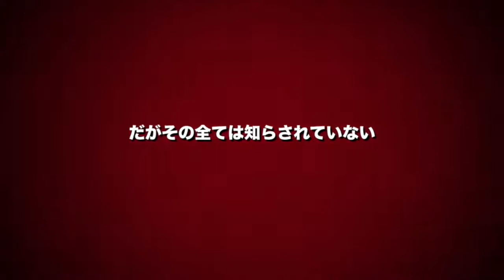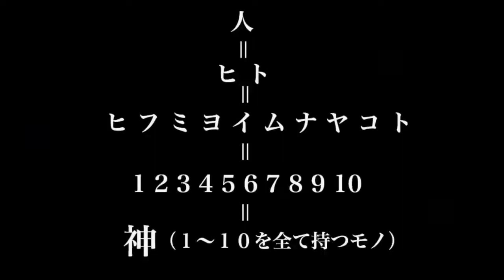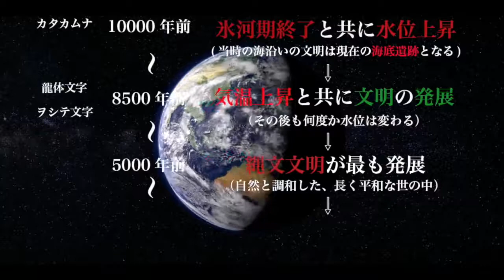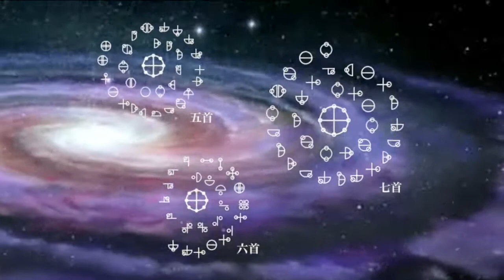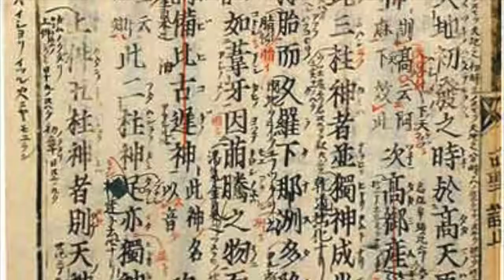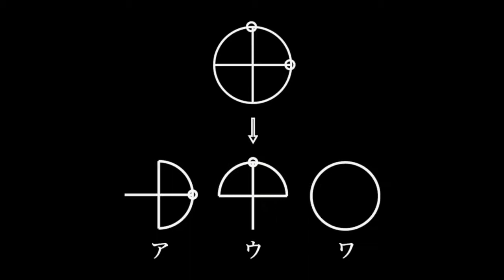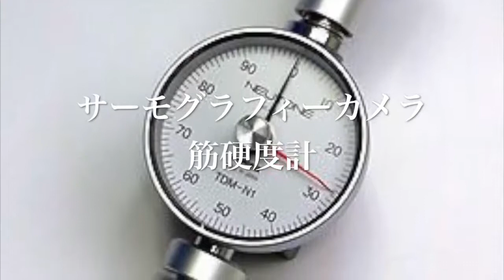古代文字 1/3 ホツマツタエ 日本の隠された真実 カタカムナ ヲシテ文字 龍体文字 科学的に実証 ホツマツタエ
ご面会、施術のご予約やご質問はお受け致しておりません